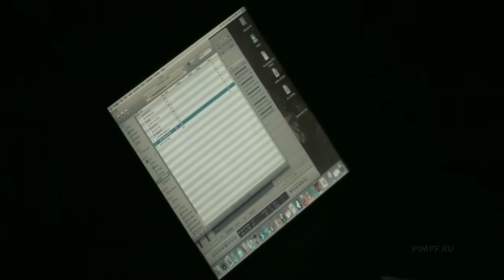Front Line Assembly (Moscow 2010) [11]. Millennium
Front Line Assembly - Improvised Electronic Device
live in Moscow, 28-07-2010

[00]. Intro
[01]. I.E.D.
[02]. Circuitry
[03]. Angriff
[04]. Resist
[05]. Release
[06]. Hostage
[07]. Plasticity
[08]. Pressure Wave
[09]. Prophecy
[10]. Shifting Through The Lens
[11]. Millennium
[12]. Liquid Separation
[13]. Mindphaser
[14]. Bio-Mechanic